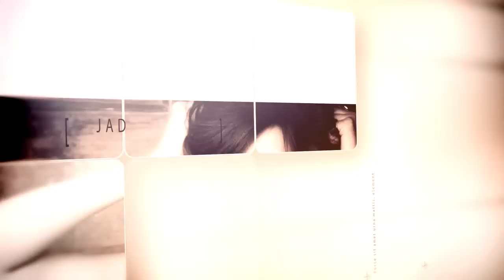Jade Logan's master viewing gallery of her photos shoot with David Samuel Studios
Entertainment is a business of first impressions. People make a decision of what they think about you in the first few seconds of seeing you.

But here's the key - People don't get an impression from you; they get an impression from the image you project.

That's why talent is not enough to make it in this business. Many musicians have talent. But if they're not doing all they can with it - if they're not packaged in a way that it truly connects to others - it won't work. They won't attract the industry attention they deserve.

Many talented emerging artists are confused by the issue of an image and don't have a sense of their own style.

David Samuel Studios Artist Development Program will help you discover you. We help you discover your image and enhance or improve your image.

It's important that you define your look, just as you have defined your sound.